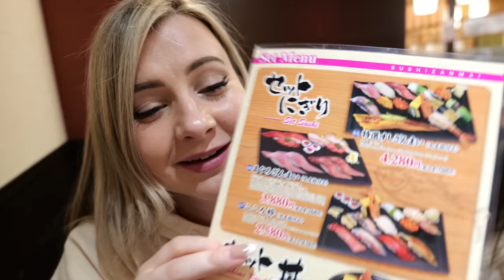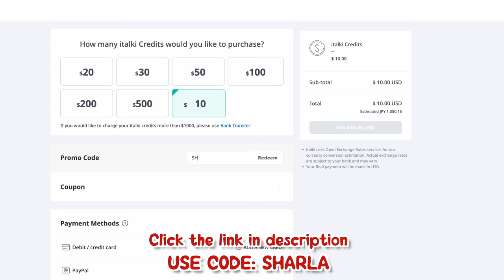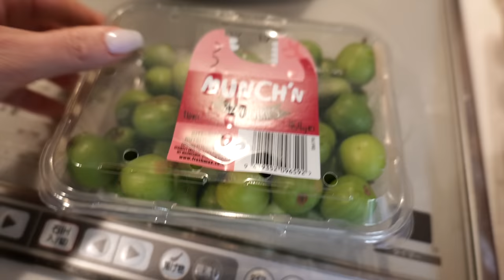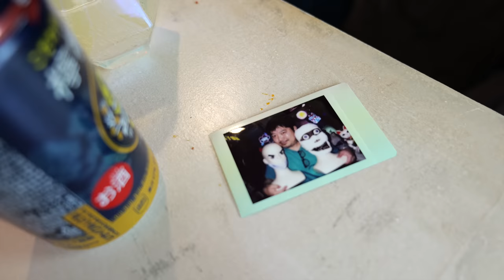Life in Japan VLOG 🇯🇵🍃 sushi, leaving sendai, language study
Learn 150+ languages with quality native-speaking teachers on italki🎉 Buy $10 get $5 off for your first lesson using my code: SHARLA